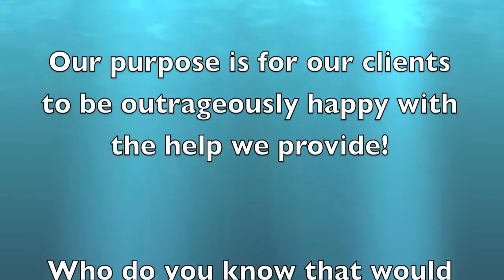2538 Grandview - Home Staging by Kim Ward and Horizon Real Estate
This home was part of an estate. The trustee chose to complete my recommendations re: interior paint, lighting and minor repairs. Once that was complete, Kim Ward and the Horizon Real Estate team completed the staging and the house sold for $875,000-at over 97% of the listed price! Who do you know that deserves the same loyalty, integrity and care that my team and I provide to our clients? Talk with you soon! Kim Ward